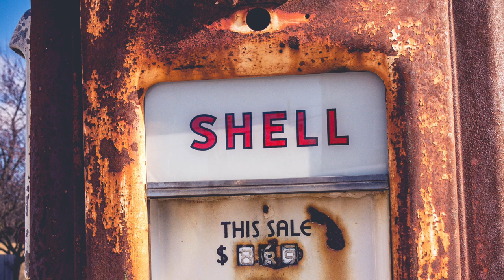Abandoned Photography (Blind Willie McTell by Bob Dylan)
Photography by Adam Kinzer (Abandoned Images). Music and Lyrics by Bob Dylan (Blind Willie McTell)